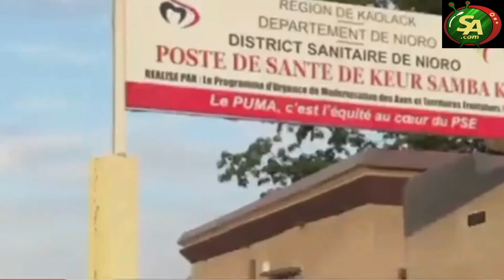A COTE DU PUDC LE PUMA SE DÉPLOIE DANS LE SALOUM